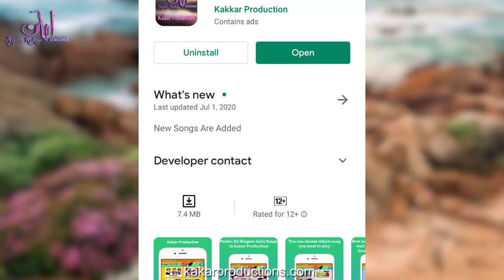Shah Farooq New Songs 2020 | La Khayala Pa Nakhro ZIi Ranga Banga Balay Balay | شاہ فاروق بلے بلے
Ayan Kakar Productiom presented you new pashto Song of Shah Farooq. Poetry of this song is written by aKRAM . Video Edited by Ayan Kakar.

Song name : La Khayala Pa Nakhro ZIi Ranga Banga Balay Balay
Singer : Shah Farooq شاہ فاروق ب
Poetry : Akram Arman
Editing : Ayan Kakar

Thanks for Watching pashto songs pashto tapay kakari ghari afgani pashto songs audio pashto songs kakari tappay | Tappey tappezi | Pashto Songs  | Shah Farooq Musafari tapay tapay  | Shah Farooq Armani Tapay  | | sha mi ka kabab da judai pa sra lamba khair da parwa na lari ijanana  thay kwa